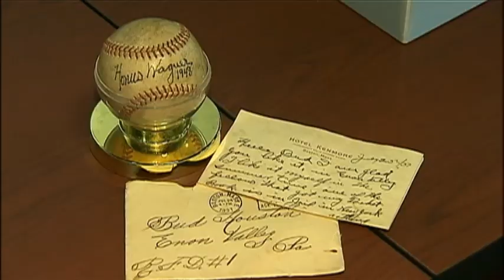Lost Honus Wagner Autographed Baseball Found in State Vault